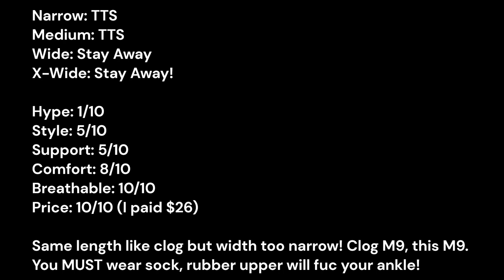Crocs Literide 360 Pacer Men BlackSlate Grey 206715 On Feet + Sizing + Review